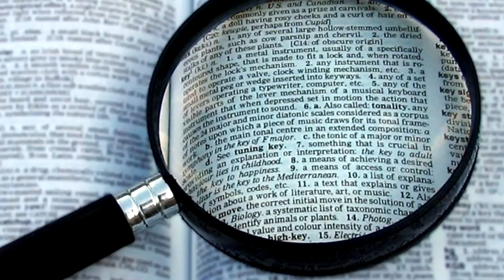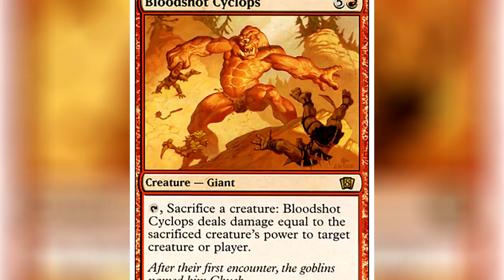Cyclops: The one eye monsters - Mythological Bestiary - See U in History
Greek Mythology: Cyclops: The one eye monsters

Voice: Michael Nakhiengchanh